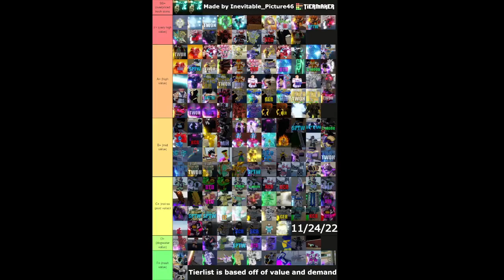i may have made a yba skin tierlist :skull: